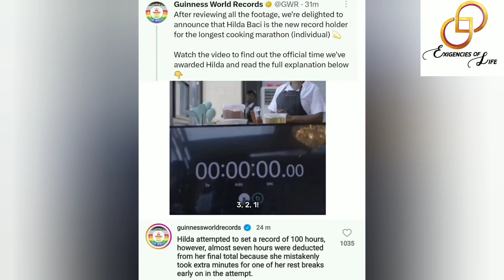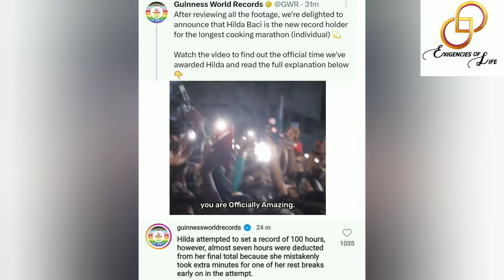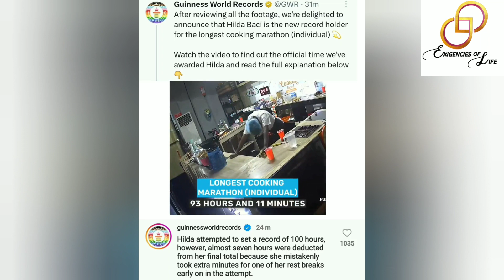Guinness World Record comfims Hilda Baci's cooking record 🎉congratulations girl.